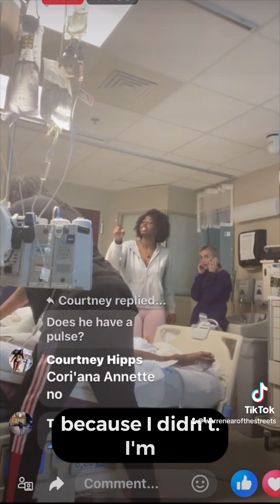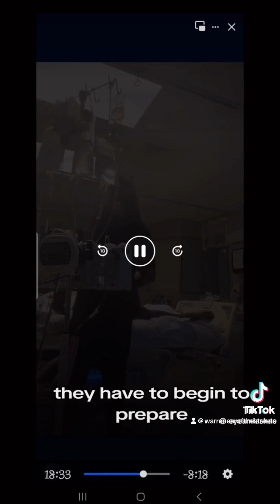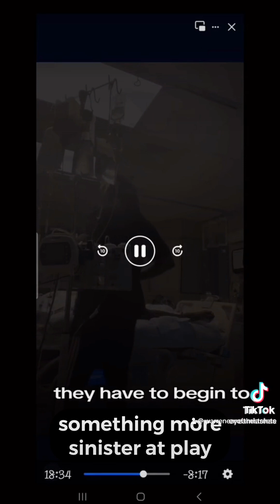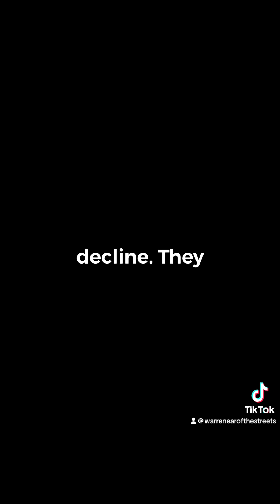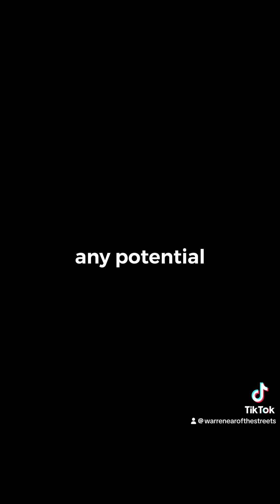The Mysterious Case of Terrence T. Howard: What Really Happened? To The Alabama Football Player